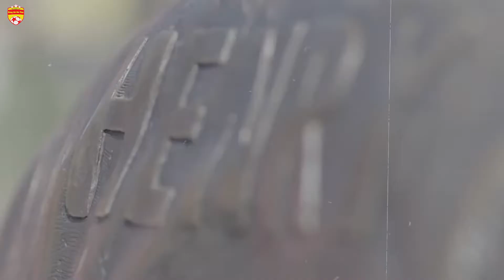🔥Bản Tin Bóng Đá Quốc Tế Mới Nhất (16/9) Bom Tấn Trao Đổi Chuyển Nhượng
Cạnh tranh với MU, Tottenham giao kèo 'không tưởng' với Real?, cựu binh Chelsea trở lại Ngoại hạng Anh, Arsenal chốt tương lai Aubameyang.. là những tin chuyển nhượng đáng chú ý ngày 1TIN CHUYỂN NHƯỢNG NGÀY 16/9
Real Madrid và Tottenham thực hiện trao đổi 'không tưởng'
Trong nỗ lực muốn đưa Gareth Bale trở lại nước Anh, Tottenham đã gửi lời đề nghị tới Real Madrid cho trường hợp của cầu thủ người xứ Wales. Đổi lại, Real Madrid đã đưa ra gợi ý khá bất ngờ.
Cụ thể, đội bóng Hoàng gia Tây Ban Nha muốn đưa...  Dele Alli vào giao kèo này. Theo Real, Alli và Bale sẽ đổi chỗ, nếu Tottenham thực sự muốn có Bale.
Đây là một ý định trao đổi khá bất ngờ bởi Dele Alli đã trải qua một thời gian dài không có được phong độ đỉnh cao. Chính anh là người bị chỉ trích nhiều nhất trong trận thua 0-1 của Tottenham trước Southampton.
Về thương vụ đưa Bale trở lại Anh, Tottenham sẽ phải cạnh tranh gắt gao với một đối thủ ngay tại giải Ngoại hạng là Man Utd.
Arsenal hoàn tất hợp đồng mới với Arsenal
Aubameyang đã chính thức tái ký hợp đồng với Arsenal. Theo hợp đồng mới, chân sút người Gabon sẽ gắn bó với đội chủ sân Emirates đến năm 2023, cùng mức lương cứng rơi vào khoảng 250.000 bảng/tuần. Con số này có thể tăng lên 350.000 bảng/tuần nếu tính cả các khoản thưởng.
Trị giá hợp đồng của Aubameyang được ước tính lên tới 55 triệu bảng (70 triệu đô) trong 3 năm.
Bayern Munich chưa từ bỏ Hudson-Odoi
Daily Mail đưa tin, Bayern Munich vẫn chưa từ bỏ cái tên Callum Hudson-Odoi của Chelsea.
Bayern Munich đang nỗ lực hoàn tất thỏa thuận chiêu mộ chân sút người Anh trước khi kỳ chuyển nhượng đóng cửa.
Ngoài nhà vô địch Champions League, một đội bóng khác là Juventus cũng đang theo đuổi Hudson-Odoi.
Ivanovic trở lại Ngoại hạng Anh
Cựu hậu vệ Chelsea là Branislav Ivanovic đã chính thức trở lại Ngoại hạng Anh theo bản hợp đồng có thời hạn 1 năm.

Điểm đến của trung vệ người Nga là West Brom - đội bóng vừa lên chơi tại giải Ngoại hạng.
Inter Milan và West Ham cạnh tranh 'hàng thải' Chelsea
Inter Milan và West Ham đang cùng quan tâm đến cái tên Emerson của Chelsea.

BóngĐáMơPlus Xin kính chào quý vị
Kênh BóngĐáMơPlus là nơi đây cập nhật những video mới nhất về các giải đấu bóng đá trong nước và quốc tế cũng như các quan điểm, bình luận của BLV Viên Nổi Tiếng, Chuyên Gia Nhà Báo Bóng Đá.
BóngĐáMơPlus Cập nhật liên tục các tin nóng hổi về bóng đá trong nước cũng như các hoạt động thể thao của bóng đá quốc tế.
Rất mong các thông tin sẽ mang đến cho quý khán giả những góc nhìn đa chiều về bóng đá cũng như có những giải trí bền màn ảnh nhỏ... Rất mong sẽ được đồng hành quý vị
Chúc các bạn có những giây phút thư giãn thật tuyệt vời.